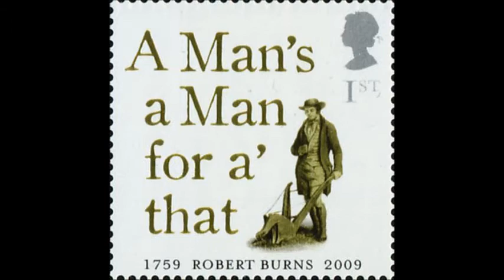Robert Burns waltzes on mandolin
Ye Banks And Braes O' Bonny Doon
Ca' The Yowes
A Man's A Man

This is a set of three Scottish waltzes written or collected by Robert Burns and arranged for Scottish country dancing from the repertoire of Ceilidh Caleerie/Scots Music Group.  All three tunes are played with the same tempo and with continuous beat to keep the dance rhythm going.

1921 Gibson Ajr mandolin
Garry Probert resonator tenor guitar